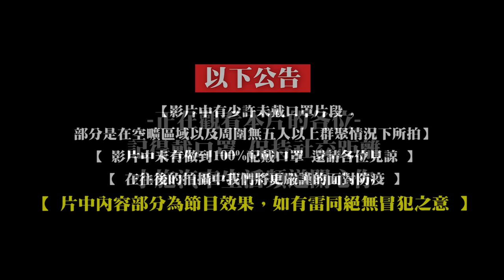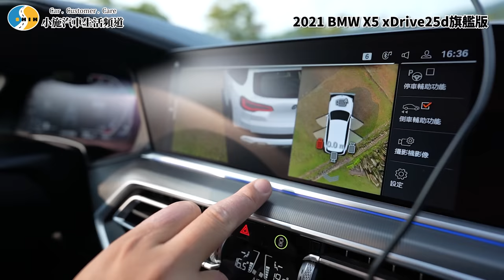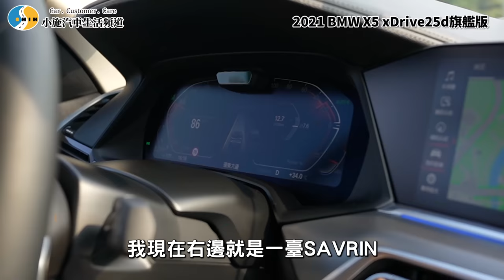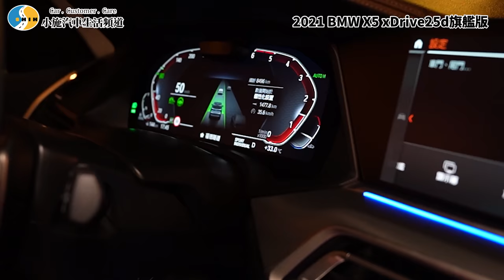【老施推車】開起來像隻大白鯨？這車放在店裡賣很浪費…？ /2021 BMW X5 xDrive25d旗艦版 試駕分享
本次節目由
購買Cello-5，輸入優惠券序號SSCARSTWS
可享85折優惠，優惠時間：8/1-8/15
1,000點 1000包，紅包領取期限到8/30